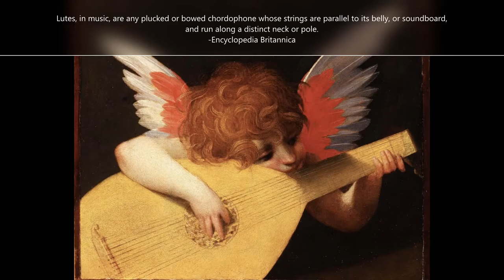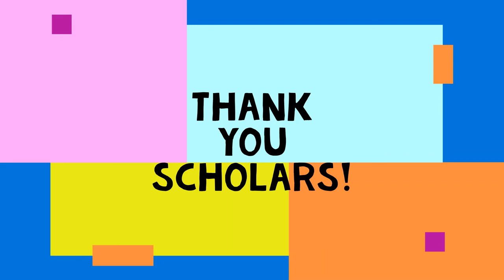A Show and Tell about Guitar and Other Fretted Instruments with Mr. Bohman!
Hello Scholars!

Please join me for a show and tell about different fretted instruments!  We are going to be talking about their history, their construction, and music that made these instruments so popular!

-Mr. Bohman